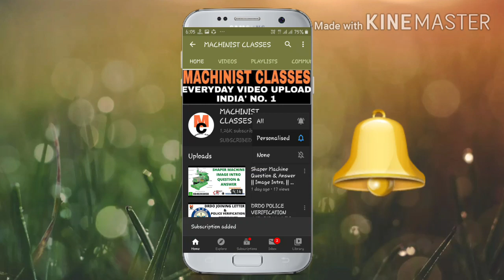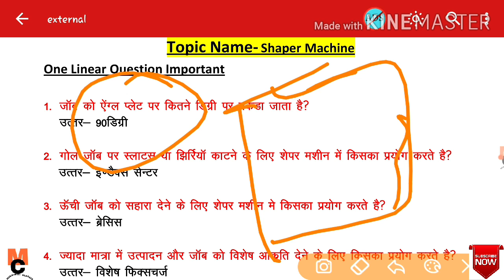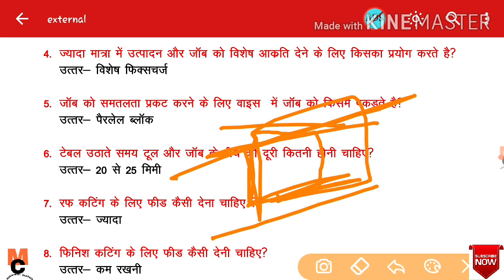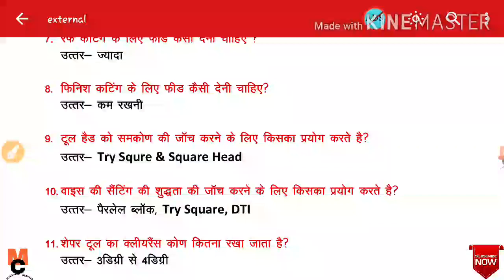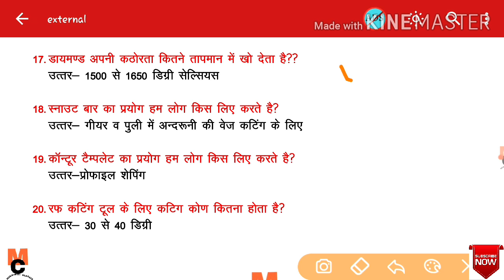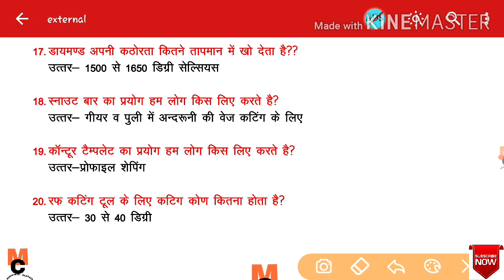Shaper Machine Trade theory || Question & Answer || Part-10 || Machinist Classes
Topic Coverd
UPSSSC Technician Boring  syllabus, Technician Boringtrade question in hindi
Technician Boringimportant question
Technician Boringupdate
Technician Boring exam date 2020
Technician Boring syllabus in hindi
Technician BoringSyllabus, iti fitter important question in hindi, Technician Boring technical questions, fitter question in hindi pdf,Technician Boring trade question, Technician Boring electrician question, Turner question, machinist important question,

Technician Boring  turner, machinist,fitter, mechanical,wireman , electrician all trade MCQs
Technical mcq
Technician Boring full details
Technician Boring  online classes
Technician Boring Technical Mock Test

Technician Boring leak Paper Questions
Technician Boring   all trade technical questions by Machinist Classes
trade related question